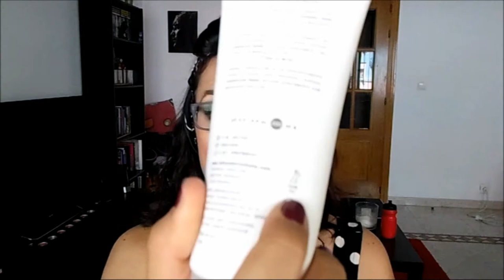Produtos Terminados | BEAUTY MAGPIE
Espero que gostem do vídeo, não se esqueçam de subscrever ao canal, é muito importante :)

O meu post sobre as marcas e os testes em animais